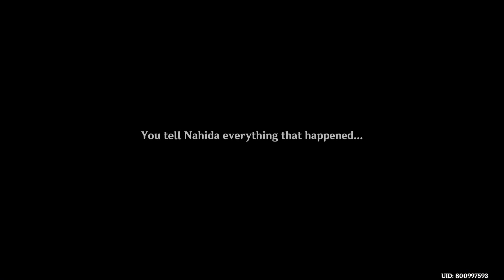Scaramouche and Traveler Enter the Irminsul - The Truth about Tatarasuna | Genshin Impact Ver. 3.3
This is a clip from the Archon quest "Inversion of Genesis" from Genshin Impact Version 3.3